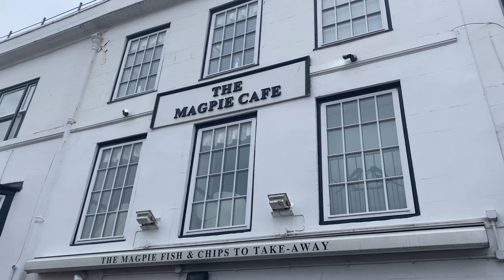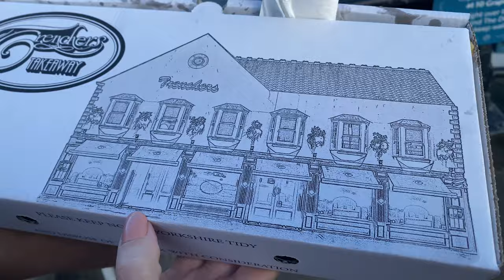The Best Fish & Chips In Whitby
We recently visited Whitby where there are many fish and chip restaurants but the general consensus is that you either prefer Magpie Cafe or Trenchers. Naturally, we tried both. in one afternoon. to decide for ourselves.